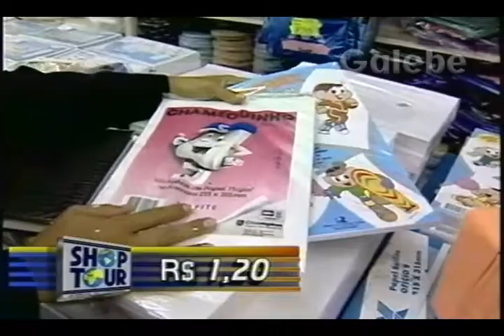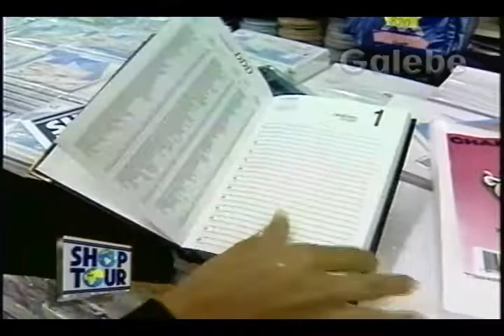COMERCIAL BRASIL CLÁUDIA TENÓRIO GALEBE 16 02 1996 1